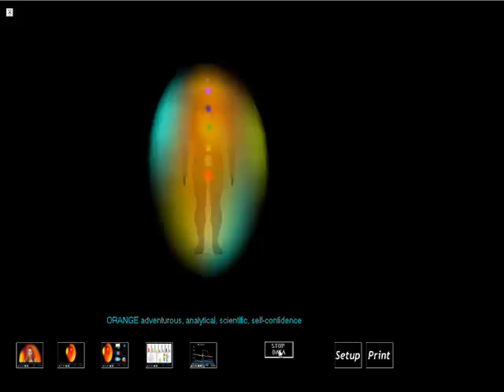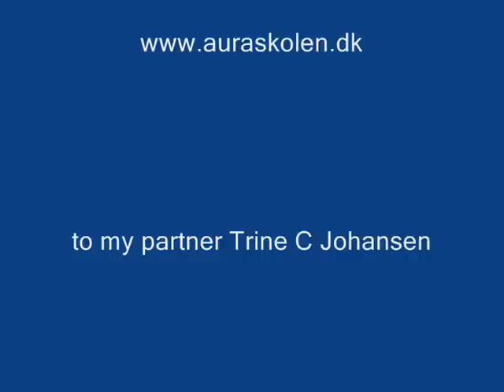Aura Imaging, Trine drink structured water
see the change in the aura when Trine Drink structured water made by the Triple Breath